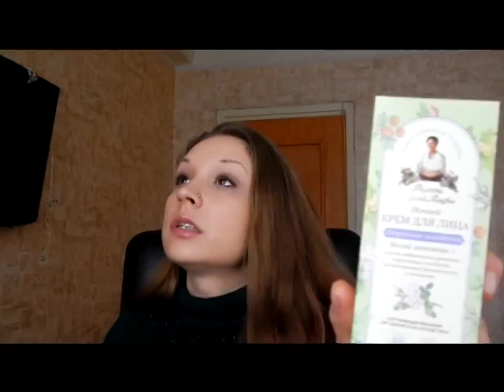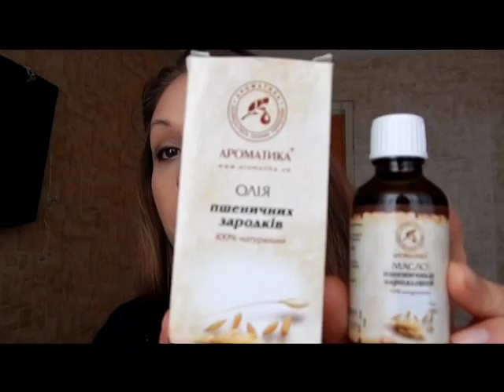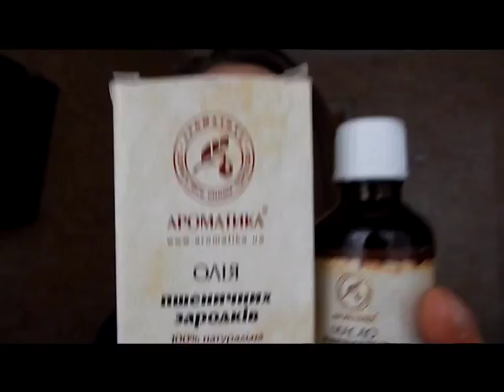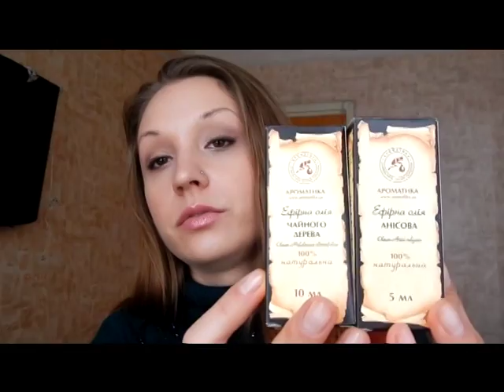Покупка уходовых средств в январе!Purchase the ukhodovykh of means in January!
Всем привет) Новые приобретения из ухода, если что то пробовали из этого пишите, интересно будет почитать ваши отзывы :)!
Описание того что я приобрела:
Спонжи для лица
Крем для лица от мороза и ветра "Зимний уход" -40 БИОКОН для любого типа кожи SPF12 60мл.-16,50грн.
Ночной крем для лица Рецепты бабушки Агафьи сохранение молодости 50мл.-22грн.
Альфа-токоферолу ацетат (Витамин Е) Лекхiм 20мл.-6,50грн.
Масло пшеничных зародышей, Ароматика 50мл.-24,50грн.
Масло Жожоба, Ароматика 20мл.-18грн.
Масло персиковых косточек, Ароматика 20мл.-13,50грн.
Эфирное масло Чайного дерева, Ароматика 10мл.-18,50грн.
Эфирное масло Анисовое, Ароматика 5мл.-13грн.

Музыка в видео:
Cee-Roo-feat-Kelis-And-I-Love-Him
Dj_Rostej_-_Dj_Rostej_-_Long_W­ay__original